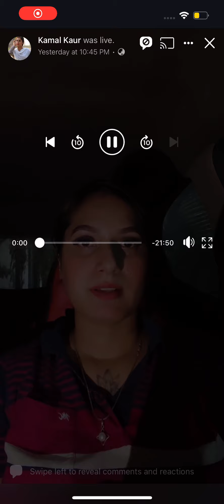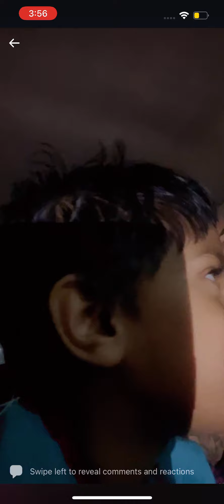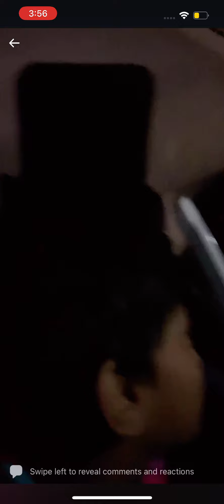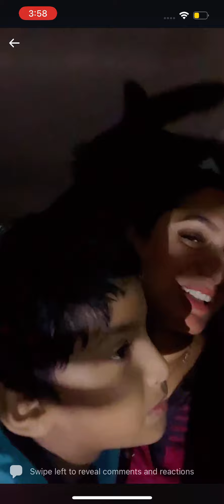Kamal kaur live family che baithke v dekh sakde ho 😇🙏🏻